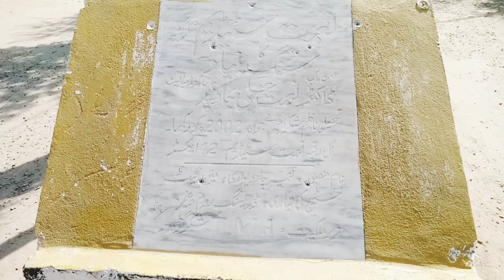Nemat_Stadium_Shakargarh//An_Overview_Of_Stadium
Have a wonderful day. Visit and enjoy the Healthy activity on holiday.